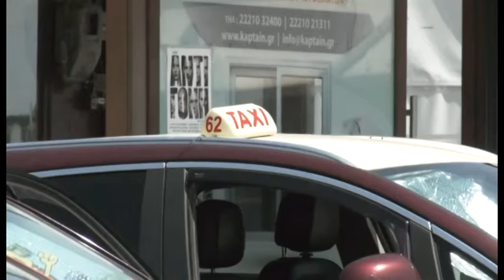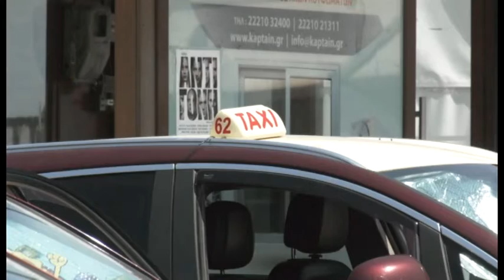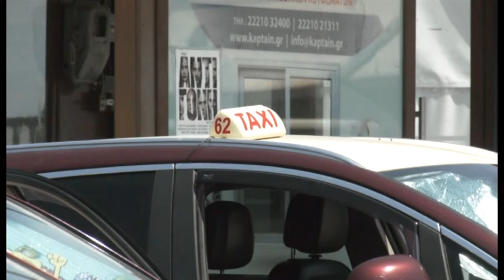Αισιόδοξοι οι ιδιοκτήτες ταξί της Χαλκίδας